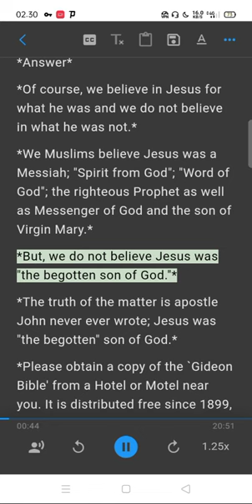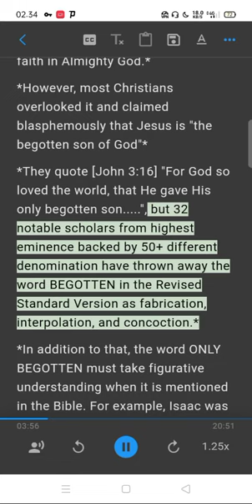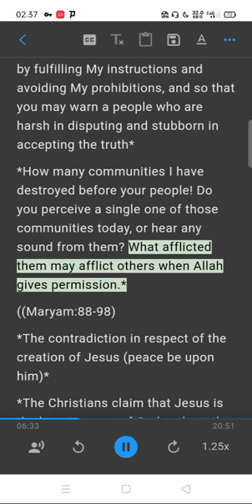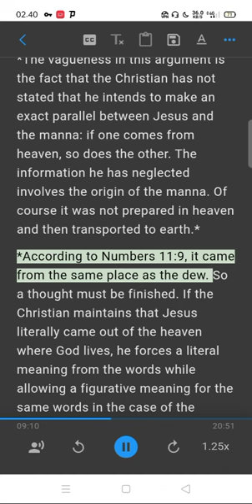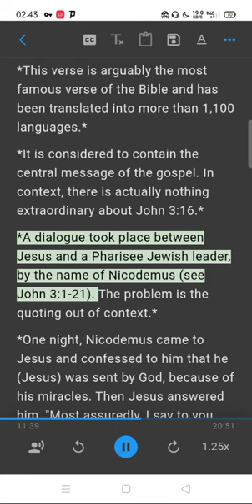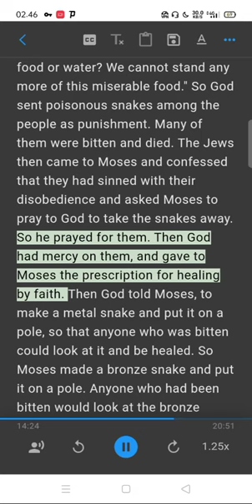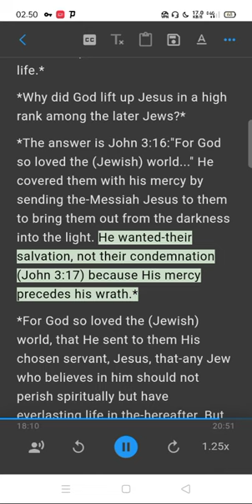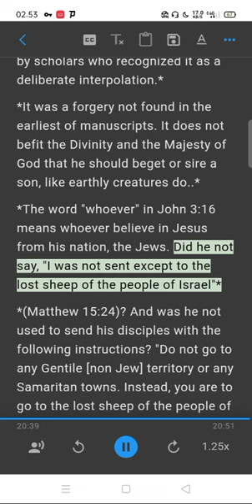BIBLICAL INACCURACY AND JOHN 3:16 Part 3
(An analysis of the famous biblical verse “For God so loved the world that He gave His only begotten Son, that whoever believes in Him should not perish but have everlasting life.”)